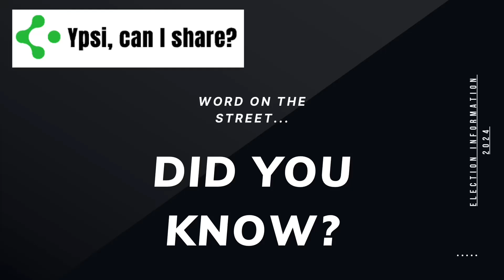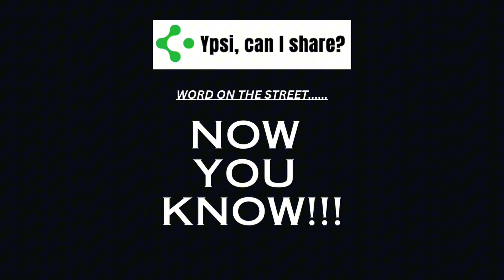May 24, 2024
Early Voting Primary